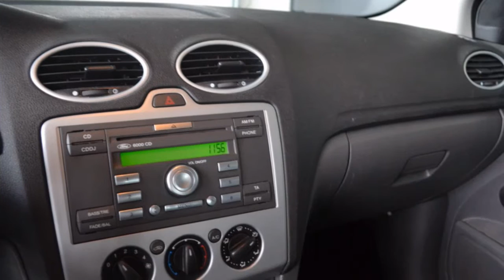Ford Focus 1.6-16V Trend Airco Cruise control Elektr. ramen Nieuwe APK Inruil mogelijk